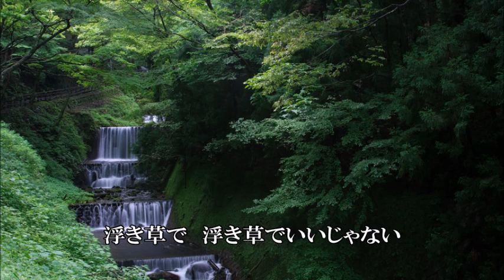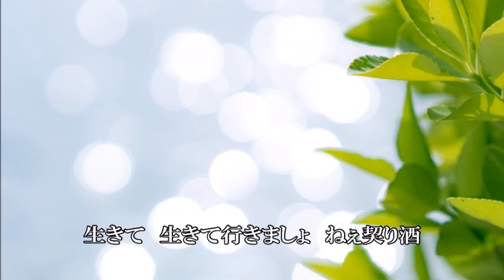【新曲 契り酒 香西かおり 2020.3.18.発売 cover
作詞：荒木とよひさ　作曲：岡 千秋
編曲：猪俣義周
2020年3月18日発売